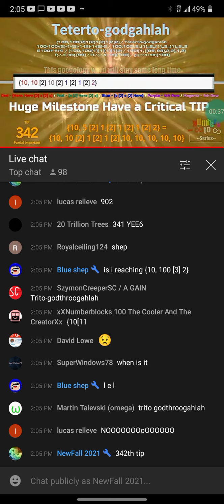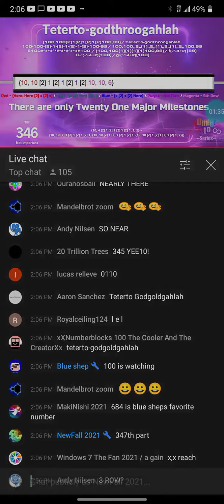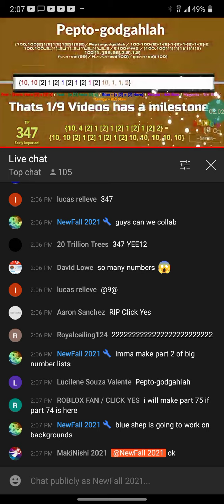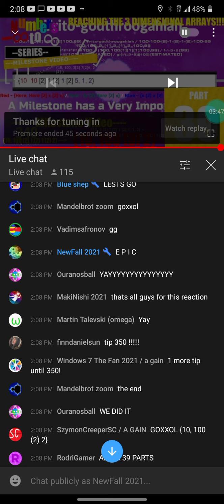Reaction #20 | Numbers -Inf to Inf Part 39 - THE CHAT GOES HYPE FOR REACHING 3 DIMENSIONAL ARRAYS